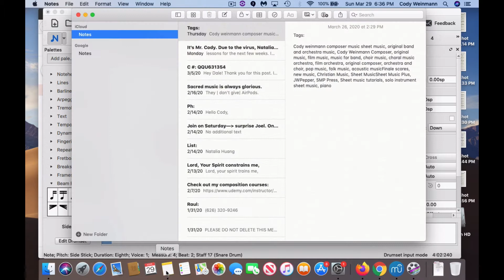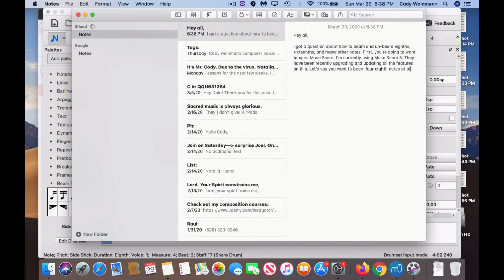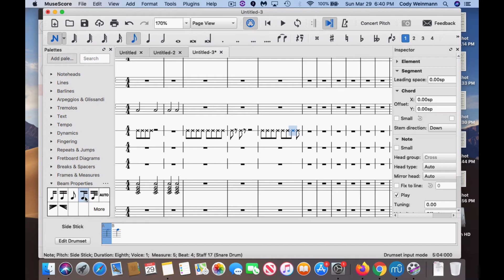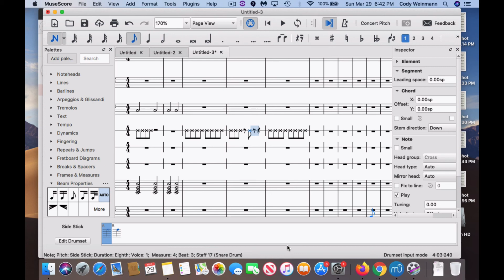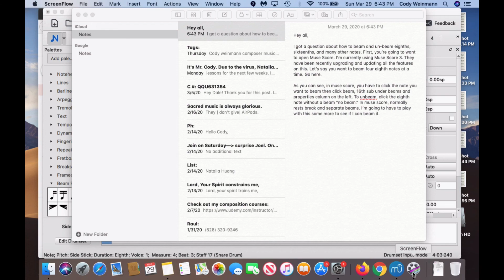Beaming and Un Beaming in Muse Score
I got a question about how to beam and un-beam eighths, sixteenths, and many other notes. First, you’re going to want to open Muse Score. I’m currently using Muse Score 3. They have been recently upgrading and updating all the features on this. Let’s say you want to beam four eighth notes at a time. Go here.

As you can see, in muse score, you have to click the note you want to beam then click beam, 16th sub under beams and properties column on the left. To unbeam, click the eighth note without a beam “no beam.” In muse score, normally rests break and separate beams. I’m going to have to play with this some more to see if I can beam it. There is also beam at start and feather beams. If you like the content of this channel, please consider donating to it below to keep the content coming